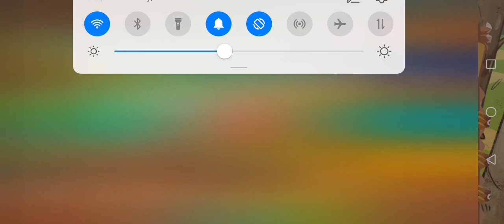BAP Season 19 Soothing Song is Still Strong | Axie Infinity Gameplay | Bird Aqua Plant